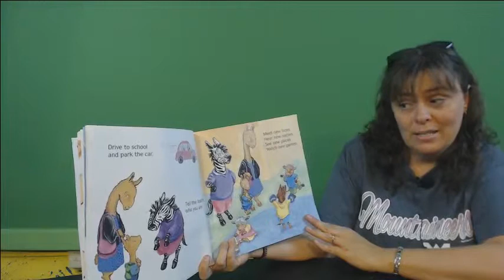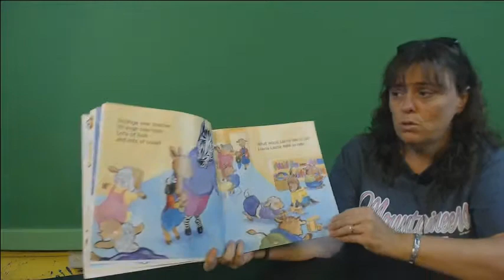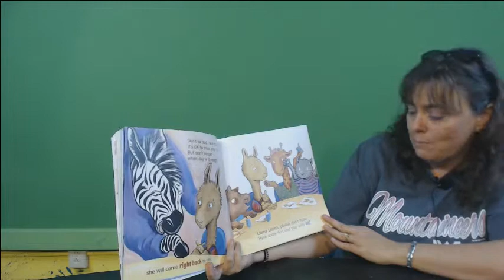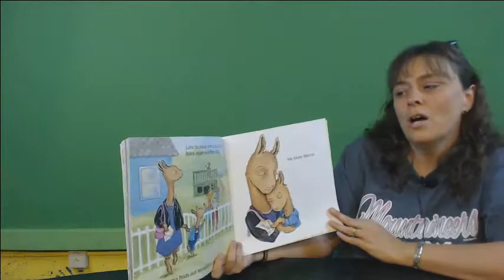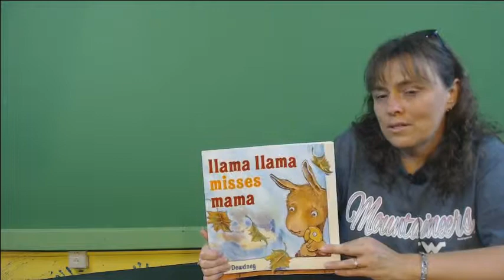Penny's Reading Nook 70: Llama Llama Misses Mama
This week Penny reads Llama Llama Misses Mama. The story was written and illustrated by Anna Dewdney.